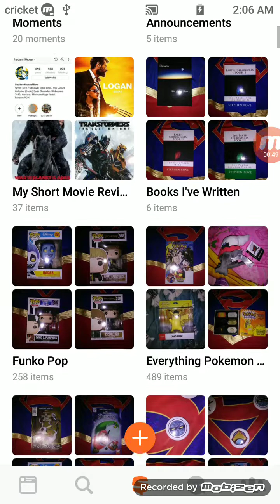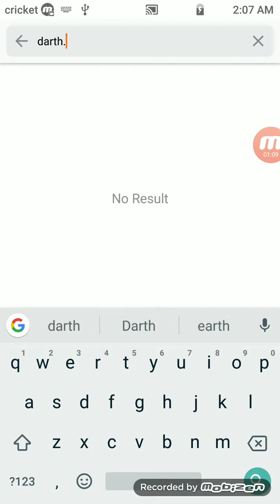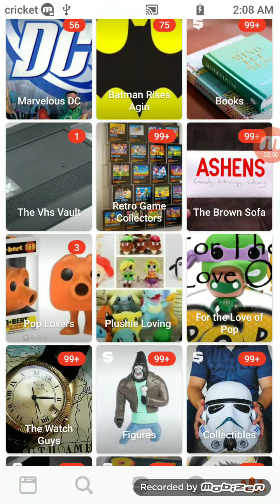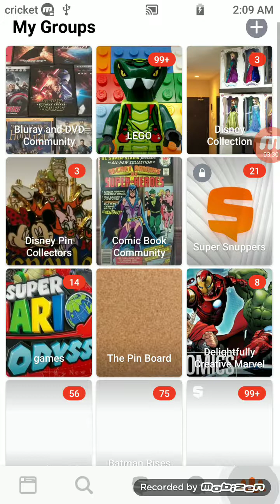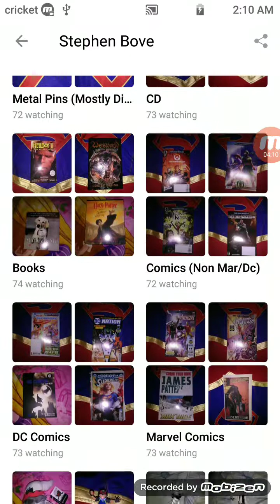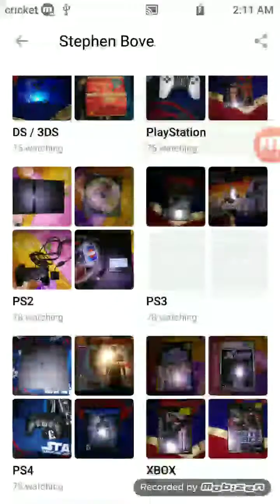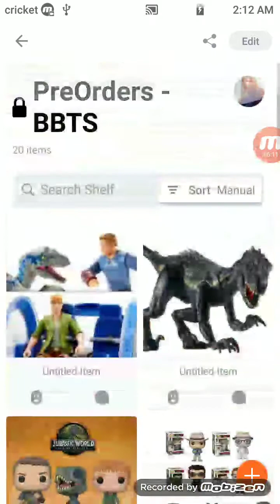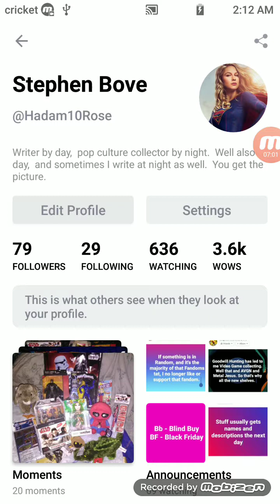Collecting Tip - Useful App - Snupps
I just figured I'd give out some free helpful hits. I hear people  running into  this problem all-time. Myself I am very absent-minded, I'll see something on sale I think, I like that, and I forget what I buy and then I get home and I'll see the same thing,  and go yep I have that.  whoops.  Snupps is add free, and free to download on Android and Apple.